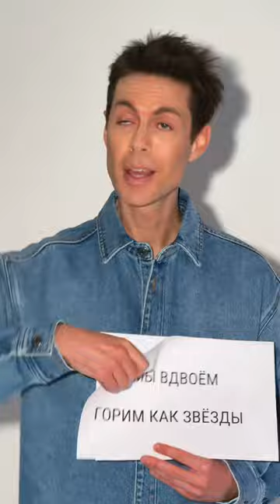От любви... Весна близко ☀🎧